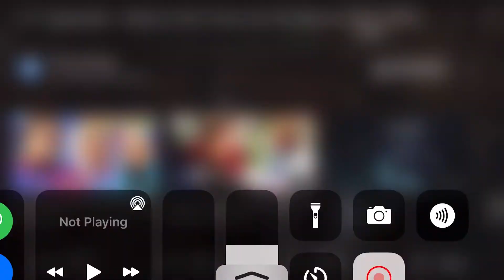Back To The Future: 1.21 Ya Poor